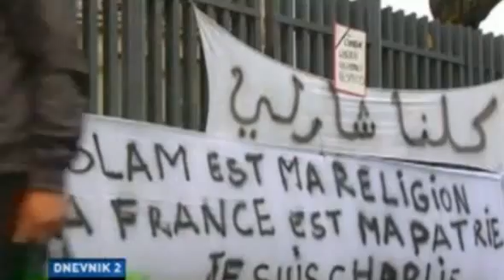Francuska još u šoku, ali u uvjerenju da je očuvala jedinstvo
02:01  02:01

Google+

Embed

spaceplay / pause

qunload | stop

ffullscreen

shift + ←→slower / faster

↑↓volume

mmute

←→seek

 . seek to previous

12… 6 seek to 10%, 20% … 60%

Francuska danas vida rane koje su joj nanijeli teroristi Al kaide. Nekoliko sati nakon što su ubijena braća Kuači, ubice 12 ljudi u prostorijama lista “Šarli Ebdo”, francuski im je predsjednik Fransoa Oland poručio kako je očuvano jedinstvo nacije, ali opasnost ni izbliza nije prošla.

“Francuska se oduprla”, istakao je on u obraćanju javnosti, nekoliko sati nakon što su francuske snage ubile braću Saida i Šerifa Kuačija.

Oland je izrazio solidarnost sa porodicama žrtava i ranjenima. On je također najavio da će sutra učestvovati u maršu za odbranu vrijednosti Republike u Parizu, zajedno sa drugim evropskim liderima koji su najavili svoje prisustvo.

Francuski predsjednik Fransoa Oland održao je jutros hitan sastatnak sa najvišim zvaničnicima vlade i službe sigurnosti na kojem su razmotreni planovi zaštite od ekstremista.

Oland je sinoć u obraćanju naciji rekao da su oni koji “čine terorističke napade fanatici koji nemaju nikakve veze s islamom”.

Pariski javni tužitelj  Fransoa Molen izjavio je da protiv nekoliko ljudi podignuta preliminarna optužnica u istrazi nakon trodnevnog nasilja koje je užasnulo Francusku, javlja AP.

Među njima su članovi porodice trojice osumnjičenih za napade koje je policija u petak ubila.

Kako prenose agencije, uhapšeno je 16 osoba zbog sumnje da su učestvovali u terorističkim napadima u Francuskoj.

Te osobe su povezane sa braćom Kuači koji su izvršili masakr u prostorijama lista “Šarli Ebdo”, kao i s Amedi Kulibalijem koji je ubio četvoro talaca i policajca.

Francuska mora da se izbori i sa do sada ne zabilježenim intenzitetom napada na muslimane u toj zemlji. Ni prebrojati se gotovo ne mogu napadi na vjerske objekte muslimana i radnje u njihovom vlasništvu, a ogledalo svega je napad na trudnu muslimanku koja je brutalno pretučena nakon čega je izgubila dijete.

U Francuskoj je vidljiv uvećan broj snaga sigurnosti na ulicama gradova, posebno ispred objekata u vlasništvu Jevreja.

Sretno okončana talačka kriza u Monpeljeu

Okončana je talačka kriza u Monpeljeu, pa je i to dodatno smirilo Francuze. Željeli su kraj i toga, oslobađanje talaca, kako bi donekle mirno proveli vikend nakon stravičnog dijela radne sedmice.

Napadač, koji je uzeo dva taoca u zlatari u gradu Monpeljeu, predao se policiji nakon višesatnih pregovora, javila je jutros agencija Frans pres. Taoci nisu povrijeđeni.

Francuska policija saopćila je da je slučaj u Monpeljeu kriminalne prirode i da nije povezan sa nizom terorističkih napada u Parizu.

Pljačkaš je upao u zlataru u Monpeljeu neposredno prije zatvaranja. Unutar radnje su bile dvije žene, radnica i supruga vlasnika zlatare.

Pošto je pljačkaš izgubio kontrolu nad situacijom, on je žene uzeo za taoce i sklonio se u unutrašnjost radnje.

Incident je izazvao paniku među mještanima nakon što je u protekla tri dana u nizu terorističkih napada u Francuskoj poginulo 17 osoba.

Maršu solidarnosti u Parizu prisustvovaće premijeri Španije, Velike Britanije i Italije, Marijano Rahoj, Dejvid Kameron i Mateo Renci i predsjednik Evropskog vijeća Donald Tusk.

Moguće je da u glavni grad Francuske dođu i predstavnici nekih drugih zemalja, a prvenstveno se misli na premijerku Njemačke Angelu Merkel, koja bi dolazak u Pariz iskoristila i za razgovore sa Fransoa Olandom. U slučaju dolaska, Merkel bi posjetila i redakciju lista “Šarli Ebdo”.

Dolazak u Pariz, na marš solidarnosti sa francuskim narodom najavili su neki lideri iz naše regije. In this video I give a full in depth tour of the new video available.